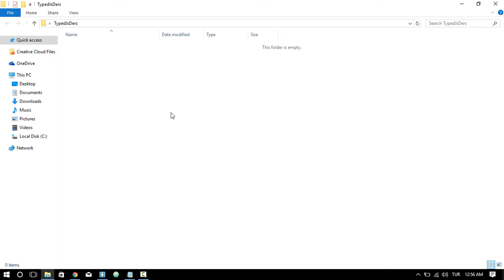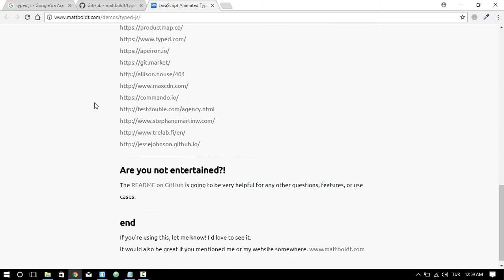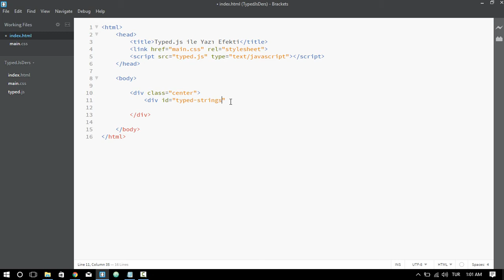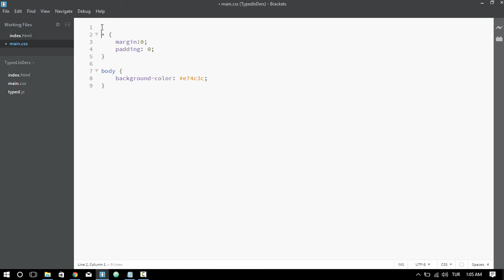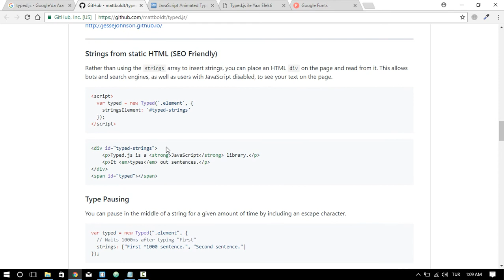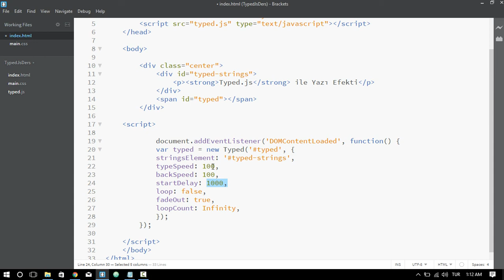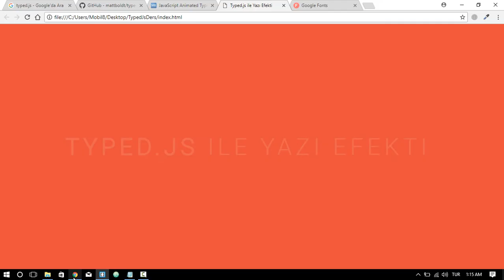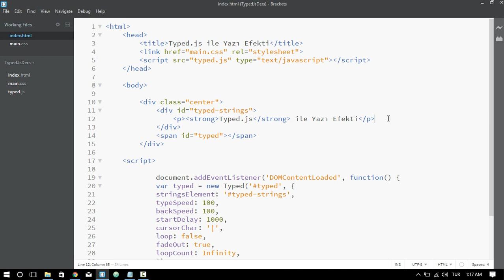Typed.js ile Yazı Efekti Yapımı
Merhaba,
Bu dersimizde Typed.js kütüphanesi yardımı ile yazı efekti yapımı üzerine konuştuk.

İndex.html içerisinde kullanılan Javascript kodu:

            document.addEventListener('DOMContentLoaded', function() {
var typed = new Typed('typed', {
stringsElement: 'typed-strings',
            typeSpeed: 100,
            backSpeed: 100,
            startDelay: 1000,
            cursorChar: '|',
            loop: false,
            fadeOut: true,
            loopCount: Infinity,